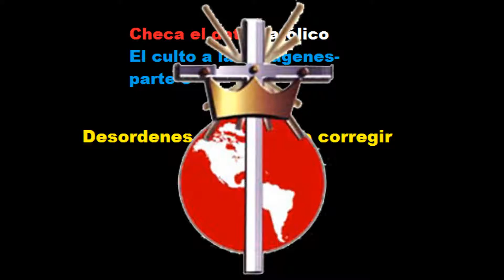desordenes que hay que corregir-el culto a las imagenes parte 3